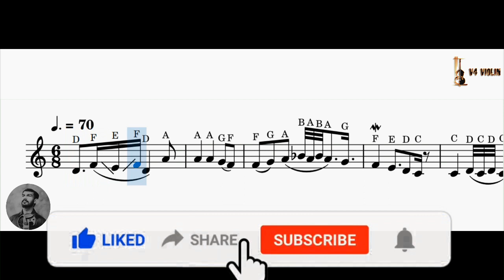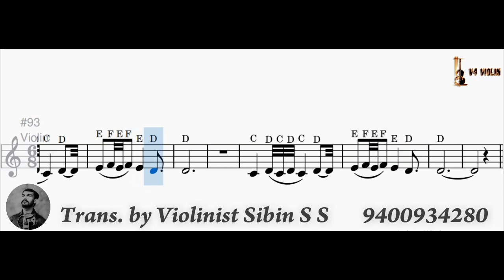Rasathi Unna Kanatha Song Easy Notes Keyboard/Violin/Flute Transcribed by Violinist Sibin V4 Violin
That will help you as well as me

Song: Rasathi Unna
Starring: Vijayakanth, Revathi
Movie: Vaidehi Kathirunthal
Lyrics: Vaali
Singer: P. Jayachandran
Year: 1984